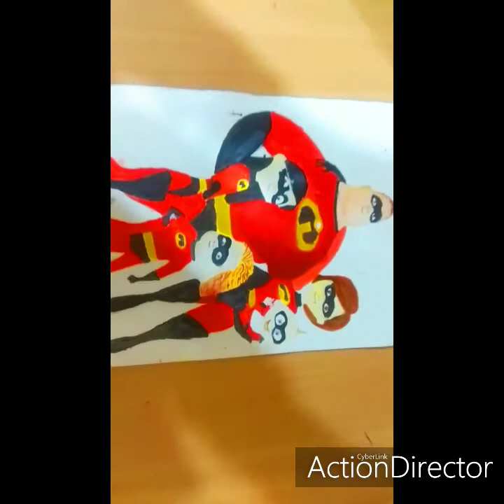Drawing the incredibles - time lapse / acrylic painting / priti salve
Drawing the incredibles - mr incredible , Elastigirl , violet , Dash and Jack jack -  time lapse video